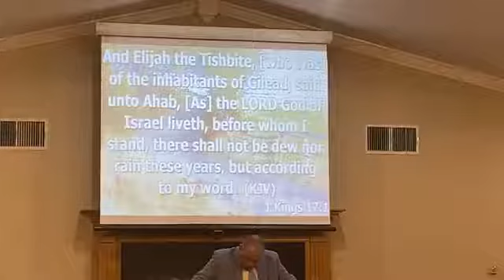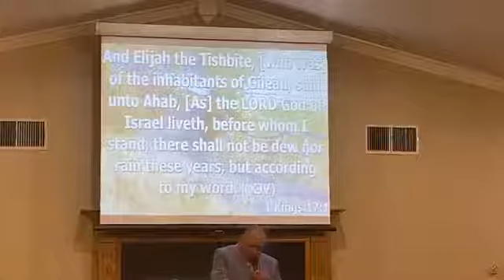"The Authority of Our Message" - Bishop Morrison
I Kings 17:1